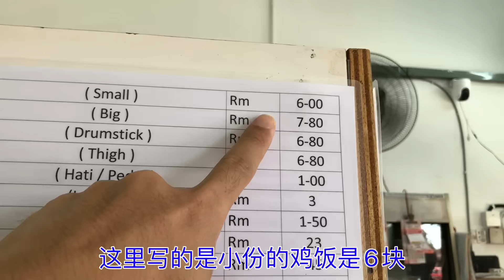马来西亚退休带娃生活308:马六甲鸡饭店超多，这家经营20年，父亲传儿子，白切鸡，烧鸡做的不错，价格很亲民，特别炸鸡肠只卖3马币，带家人吃吃性价比高…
Hobby Chicken Rice